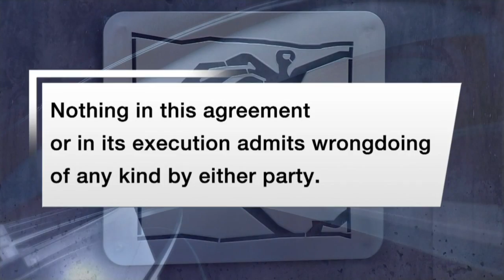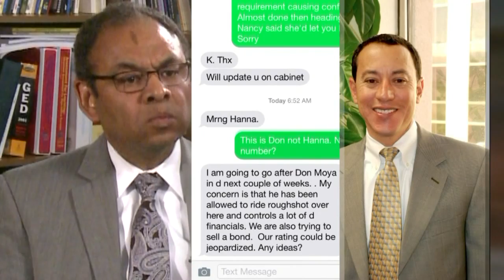Albuquerque Public Schools' Superintendent Valentino resigns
After a week of indecision, Albuquerque Public Schools is letting new Superintendent Luis Valentino resign instead of firing him. While APS is giving him a nice buyout to go away no one wants to explain that decision.